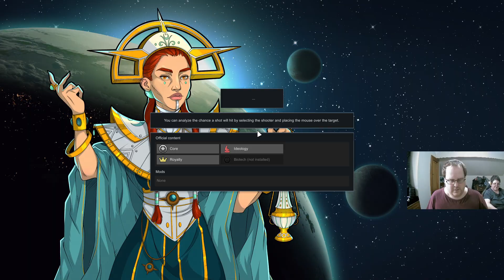Rimworld: Killing the Planet Part 8(I Demand More Mechhive)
WARNING: THIS CONTENT IS NOT FOR KIDS, ETC, ETC
My eighth stream of the new Rimworld colony where we try to kill all life on the map!